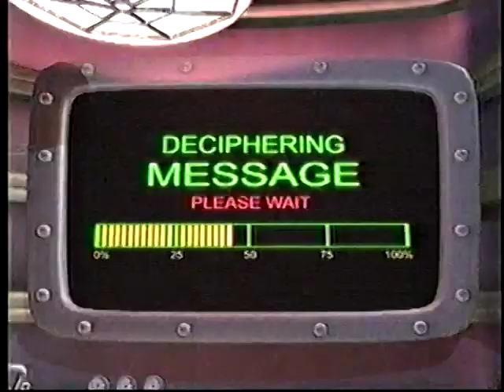Jimmy Neutron In Calling All Aliens 🚀👽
Full Parts 👽